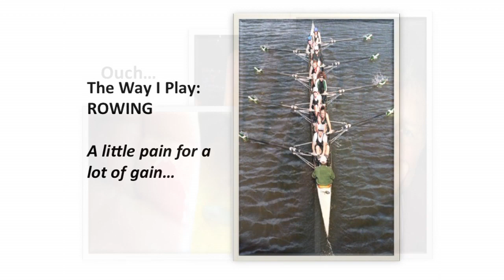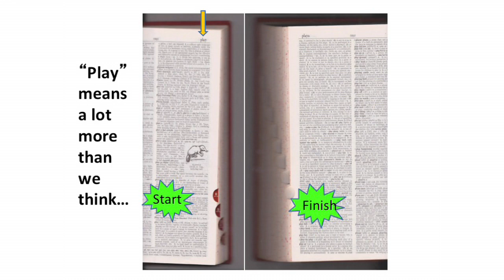Rowing on the river: Erin Martin at TEDxMontclair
Rowing evangelist Erin Martin describes how she "plays" by rowing on the Passaic River for fun and fitness.  Erin has worked as a reporter for The Hartford Courant and a press secretary and speechwriter for US Senator Christopher J. Dodd.  Erin lived in post-apartheid South Africa and Namibia for seven years, managing US government-funded democracy and governance programs.  In 2011, she co-authored Fit to Serve with James C. Hormel, a member of the Minnesota meatpacking family who became America's first openly gay US ambassador.